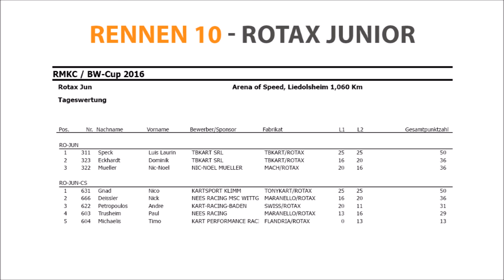RENNEN 10 - ROTAX JUNIOR